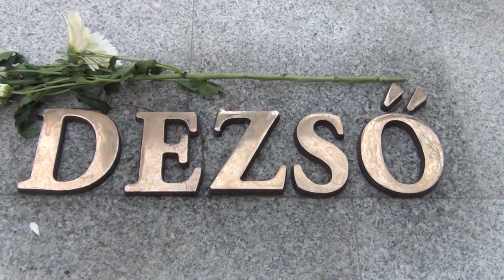A Kosztolányi-szobor avatóünnepsége Szabadkán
Felavatták Szabadkán A gimnazista nevet viselő bronzszobrot, amelyet a város szülöttének, Kosztolányi Dezsőnek a 129. születésnapja alkalmából adtak át. Az alkotás Szarapka Tibor szobrászművész munkája, és egy, a 17 éves Kosztolányi Dezsőről készült fotó alapján készült. Orbán Viktor, Magyarország miniszterelnöke a Svetozar Marković Gimnázium két tanulójával közösen leplezte le a közel két méteres szobrot. A magyar kormányfő Pásztor István meghívására érkezett Vajdaságba, hogy részt vegyen a Kosztolányi Napok rendezvényein. A Kosztolányi Dezső-szobor felállítását az Magyar Nemzeti Tanács kezdeményezte, a magyar kormány pedig jelentős összeggel támogatta.

2014. március 28.